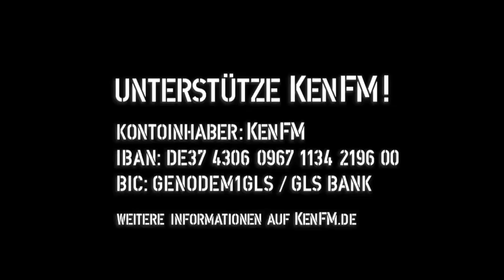Tagesdosis 10.09.2019 - Der Öko Konsens (kV)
hiho
Ein Kommentar von Florian Kirner